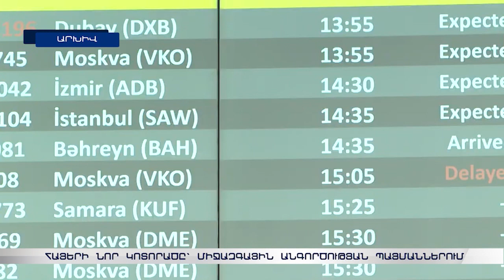Ալիևին պատժել, ադրբեջանական նավթից հրաժարվել. ԵԽ պատգամավորները դիմել են Բորելին +